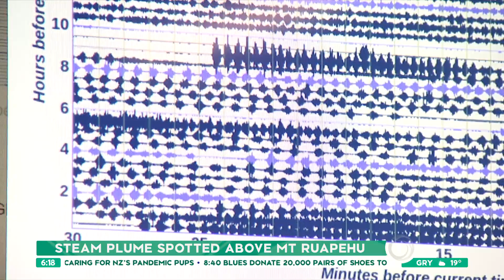Steam plume above Mt Ruapehu 'another example' of volcanic unrest signs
Geoff Kilgour, a volcanologist with GNS Science, says they are continuing to watch the volcano closely.